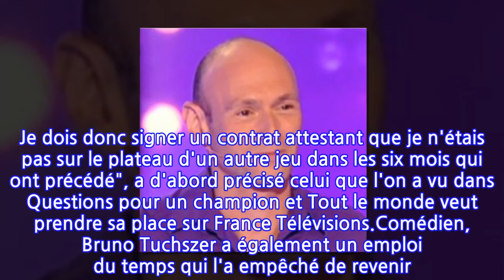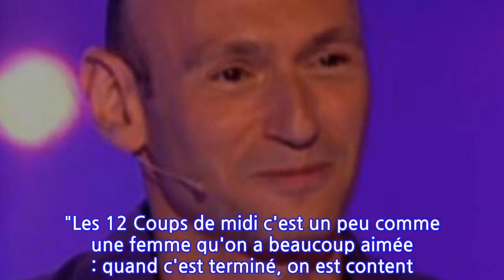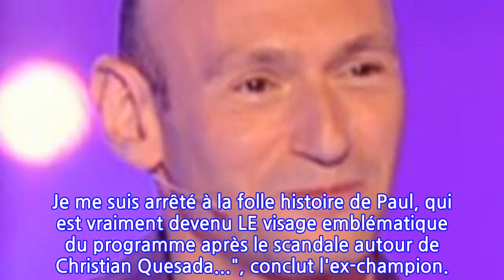Les 12 coups de midi : cet ex-champion qui refuse de revenir dans l’émission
Les fidèles du jeu de TF1 ne l'ont pas oublié. Ancien Maître de midi avant Eric et Christian Quesada, en 2013, Bruno Tuchszer avait aligné 80 participations sur le plateau de Jean-Luc Reichmann. Mais depuis quatre ans, plus d'apparition dans l'émission de TF1. Une absence liée à "plusieurs raisons" qu'il vient d'expliquer à Télé Loisirs : "J'ai participé à d'autres jeux sur des chaînes concurrentes. Je dois donc signer un contrat attestant que je n'étais pas sur le plateau d'un autre jeu dans les six mois qui ont précédé", a d'abord précisé celui que l'on a vu dans Questions pour un champion et Tout le monde veut prendre sa place sur France Télévisions.Comédien, Bruno Tuchszer a également un emploi du temps qui l'a empêché de revenir. "Cette année, par exemple, la production m'a appelé mais j'ai dû encore dire non", regrette l'ex-champion, absent du Combat des maîtres. Ce qui le "pèse". "J'aimerais y retourner, l'émission et l'ambiance me manquent. Mais bon, depuis, il y a eu tellement de Maîtres de midi...", souligne-t-il.Si les téléspectateurs le reconnaissent toujours dans la rue, Bruno Tuchszer semble toutefois avoir tourné la page. "Les 12 Coups de midi c'est un peu comme une femme qu'on a beaucoup aimée : quand c'est terminé, on est content qu'elle soit heureuse avec quelqu'un d'autre... Mais ce n'est pas pour autant qu'on veut être témoin de son bonheur en permanence !, rigole-t-il. En toute honnêteté, je ne regarde plus l'émission. Je suis quand même ravi qu'elle fasse des audiences extraordinaires chaque midi ! Je me suis arrêté à la folle histoire de Paul, qui est vraiment devenu LE visage emblématique du programme après le scandale autour de Christian Quesada...", conclut l'ex-champion.